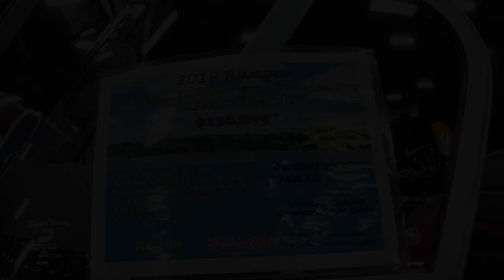MID-CANADA BOAT SHOW WITH JEFF GUSTAFSON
Went to the MID-CANADA boat show here in Winnipeg and ran into the one and only Jeff Gustafson. Had the pleasure of chatting it up with him for a few mins. He was nice enough to give me a moment of his time for my VLOG. Check It out.